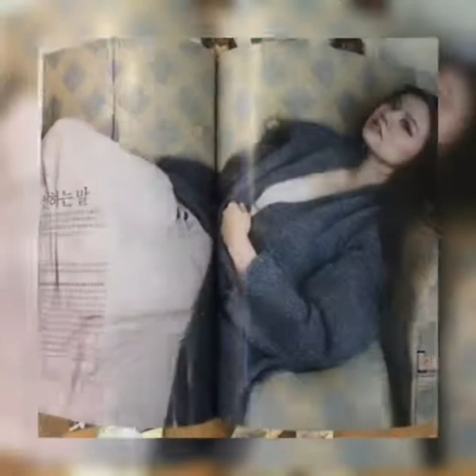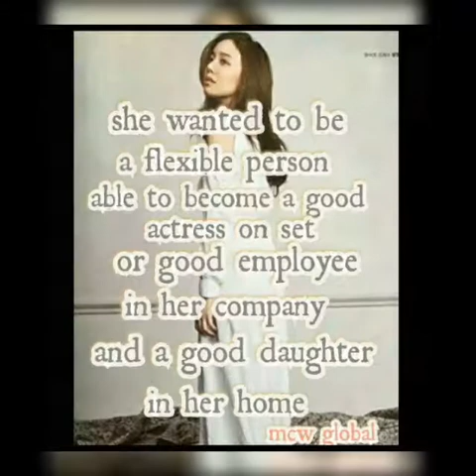Pretty Moon chae won